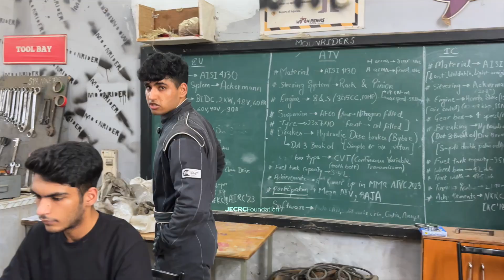Moonriders Club JECRC: Driving Innovation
Welcome to Moonriders Club, the SAE Collegiate club at JECRC Foundation. Operating as a hands-on
automotive society, we design, build, and race vehicles that represent the spirit of engineering excellence.

* Design and manufacture go-karts and off-road vehicles for national and international competitions
* Organize workshops in automotive design, fabrication, and motorsports skills
* Participate in SAE India events and prepare teams for Formula Student competitions
* Host community roadshows and technical open days to share our process and passion
* Recruit new members annually to train in areas like CAD design, welding, vehicle testing, and team logistics
Moonriders is more than just a club. It's a platform where automotive engineering and teamwork come
together. If you're interested in building vehicles, racing, or mechanical design, this is the place for you.